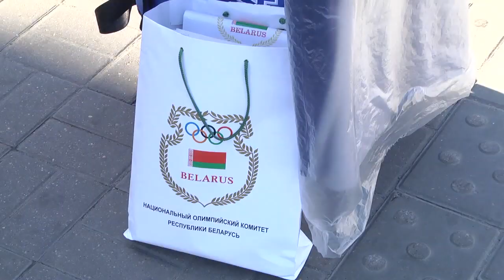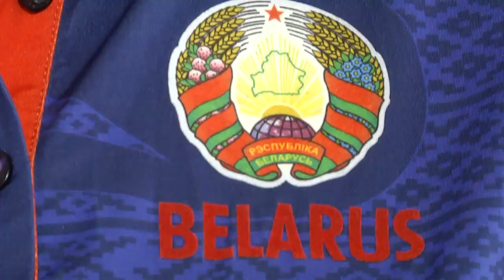Победитель II Европейских игр Артур Беляков вернулся в Гомель